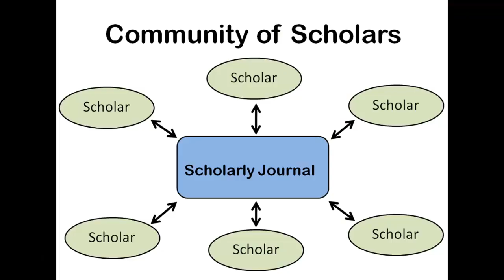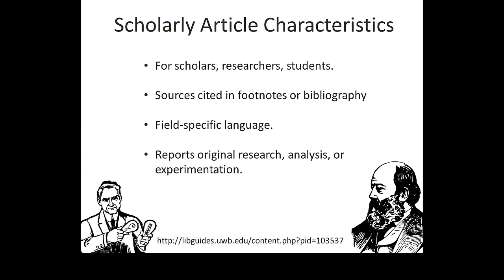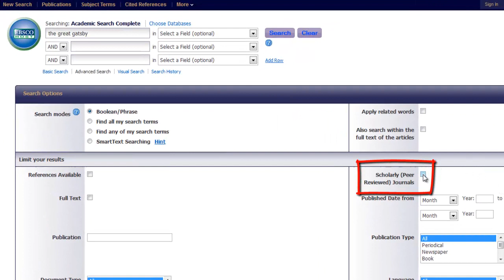What is a scholarly journal article?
A short tutorial on the make up of scholarly or peer-reviewed articles and how to search for them in library databases.